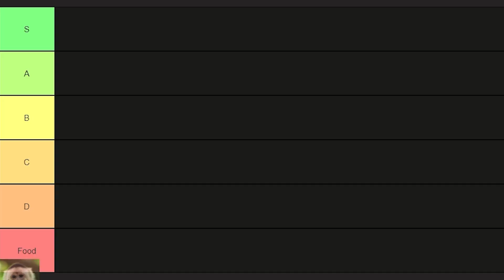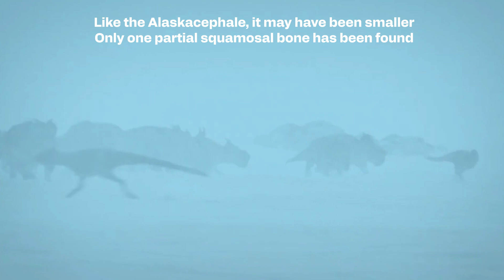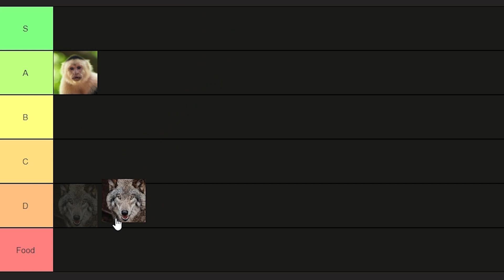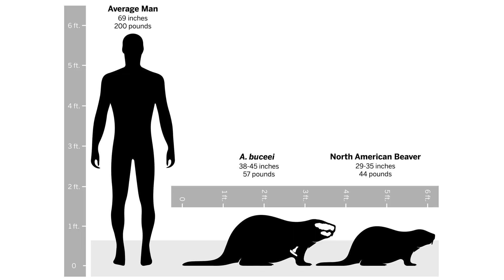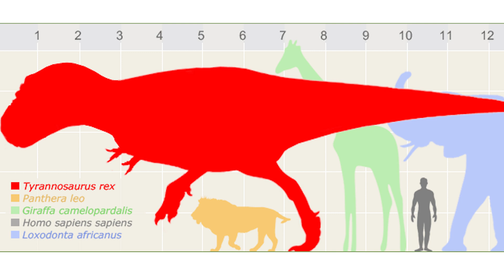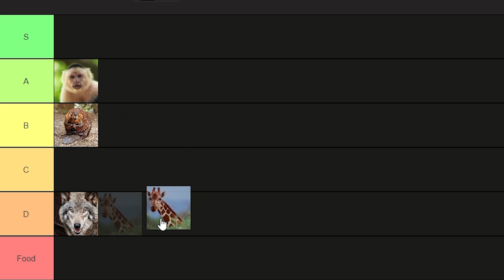What Mammals Could Survive with Dinosaurs? Tier List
Could mammals survive part 3 is now over! Let me know your favorite animals for the next part!

Tell me your thoughts on the video :)